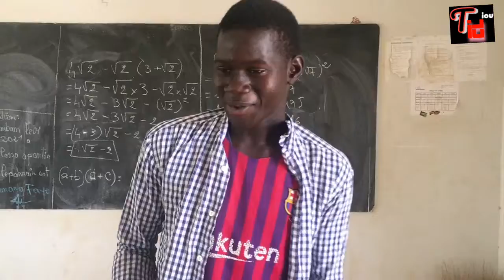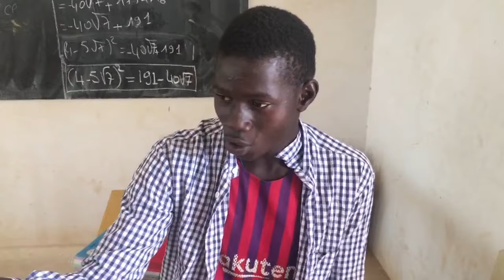Tidiou EDV : tidiou et ses élèves 🤣mdr devoir des Écritures chinois